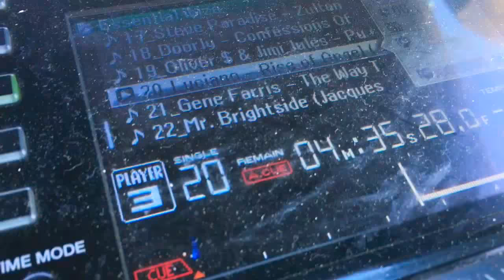DJ Celeste Siam @ yatch dragoon party Bali